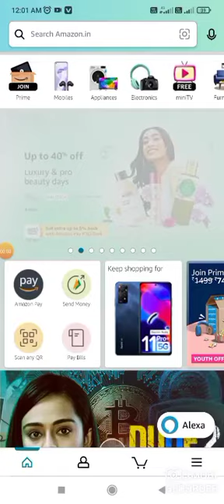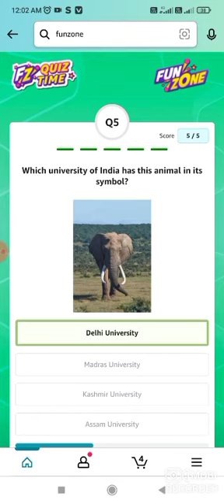Amazon Quiz Answers Today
Topic Cover.
Amazon Copon Quiz Today
Amazon Quiz Today Time
Amazon Pay Balance Today
Amazon Picture
Amazon Daily Today  Quiz Answers